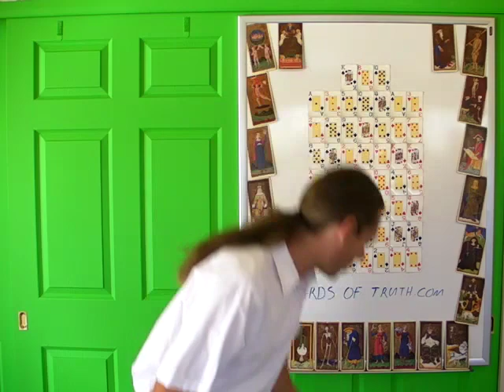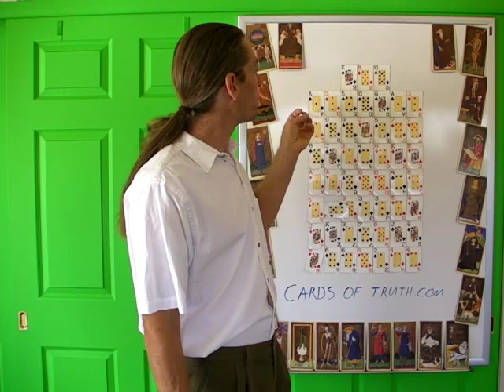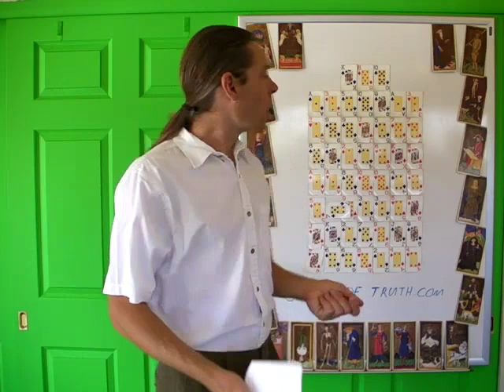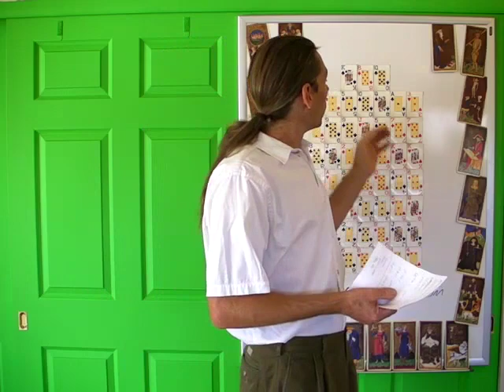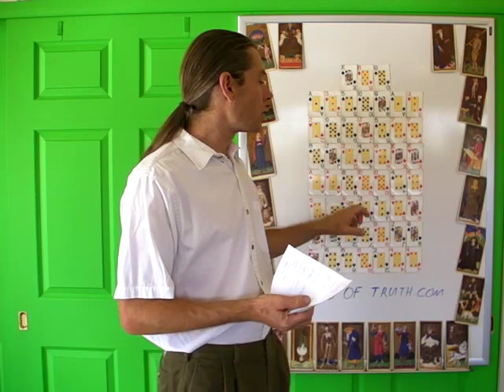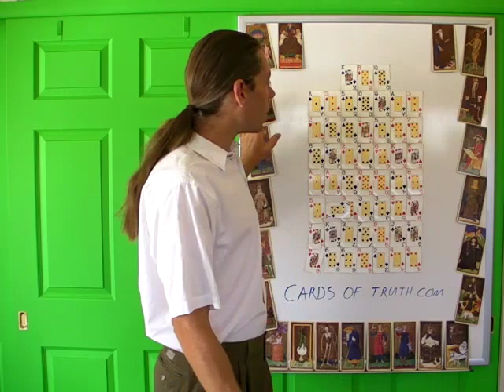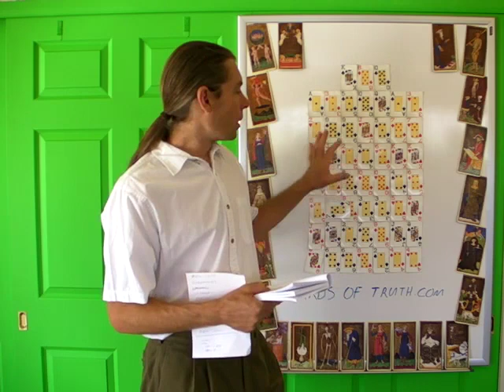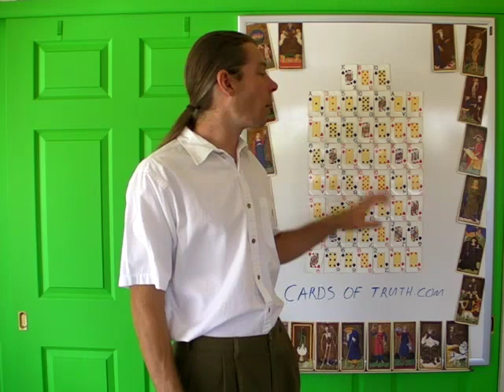My New Website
Welcome to my new website, cardsoftruth.com! As an experienced astrologer with over 20 years of practice in Vedic astrology, I'm excited to announce that I'll be delving into the fascinating world of card reading. Back in 2001, I taught a card class that became my best-selling course at the time. However, due to unfortunate circumstances, the masters for that course were damaged and no longer available. But fear not! After 14 long years, I am finally bringing you a fresh and easily accessible approach to learning cards.

Many of you have been patiently waiting for me to offer these card classes again, and now your wait is over. Although most people know me as a Vedic astrologer, what they may not realize is that I've been working with cards since the early days of 1998. It all started when I received a magical kit containing a beautiful deck of cards from Austria when I was just 12 years old. Since then, my passion for cards has grown alongside my astrology journey.

Join me on this exciting adventure as we explore the art of card reading together.